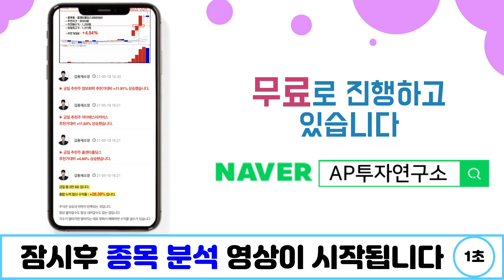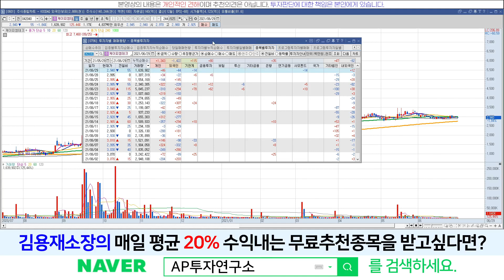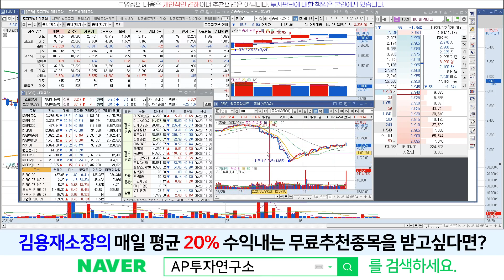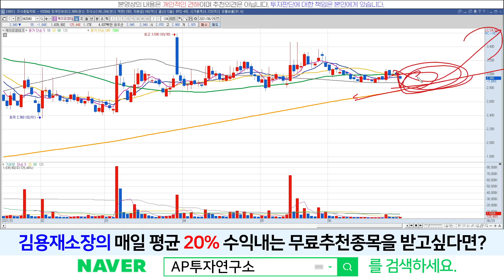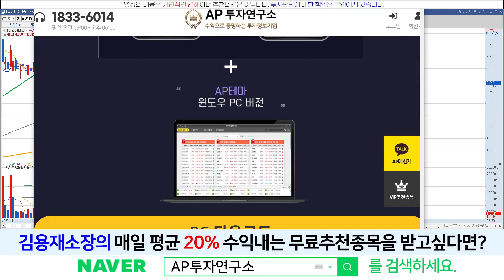케이피엠테크(042040) - 이젠 기다려보는거죠